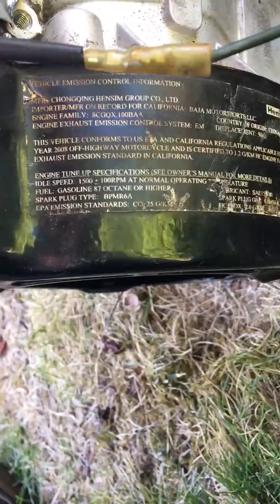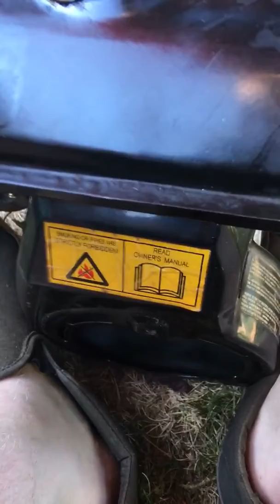Hensim 97cc 2.8 hp engine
Got this from a friend, it was sitting out by the side of their house as its flywheel had shattered. I ordered a new one and for awhile it ran like shit until I bored out the emulsion tube, it's runs better but still not perfect but I plan to put this on my bike. It was once a Baja doodlebug mini bike engine.